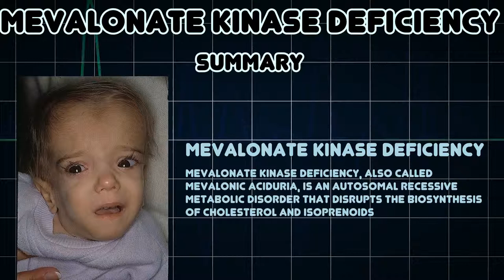Mevalonate kinase deficiency (Medical Condition)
Symptoms, risk factors and treatments of Mevalonate kinase deficiency (Medical Condition)

Mevalonate kinase deficiency, also called mevalonic aciduria, is an autosomal recessive metabolic disorder that disrupts the biosynthesis of cholesterol and isoprenoids